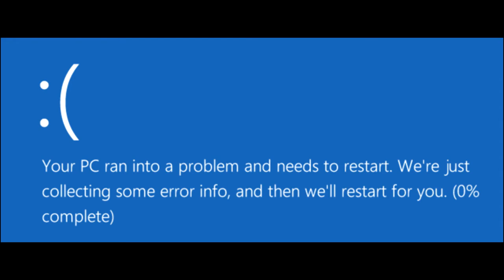[YTP] - Chainsaw Texass Amtrak 666 North And North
We're back in Chuggington once again!

I'm aware this video isn't as good as the last one, but it's still solid.